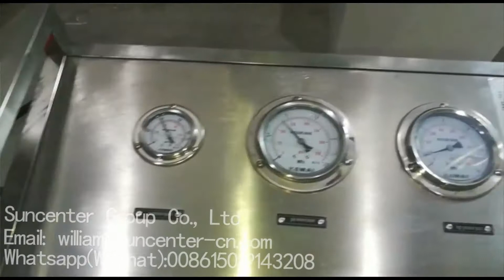DGS-SLM06 model refrigerant pump for freon transfer and filling